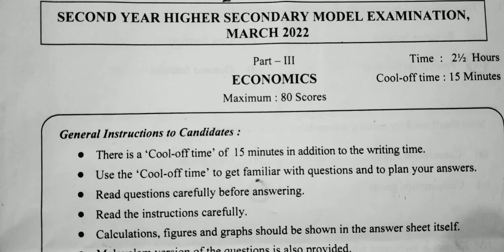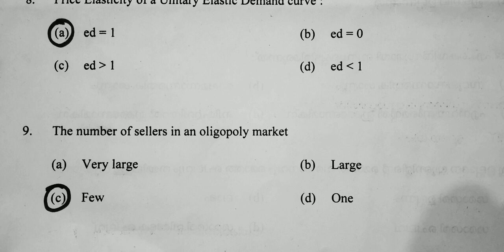PLUS TWO ECONOMICS MODEL EXAM 2022 / ANSWER KEY / PLUS LEARN